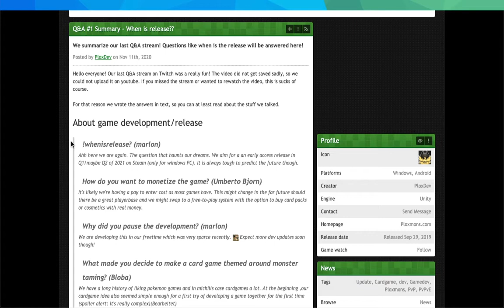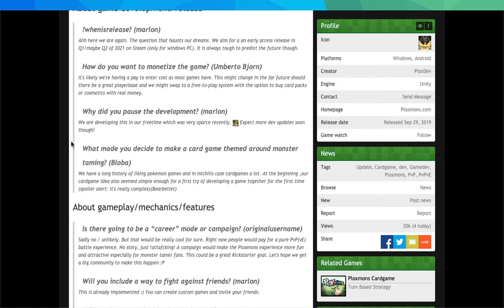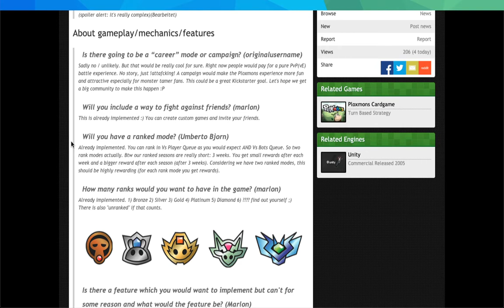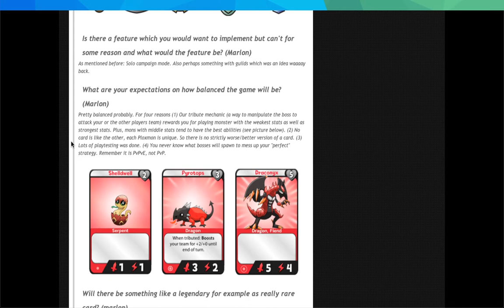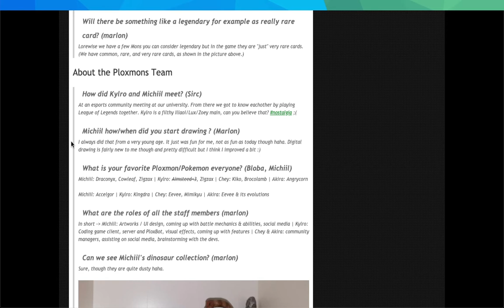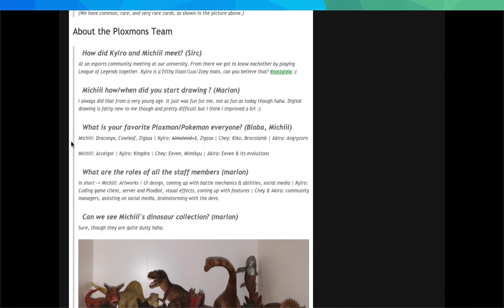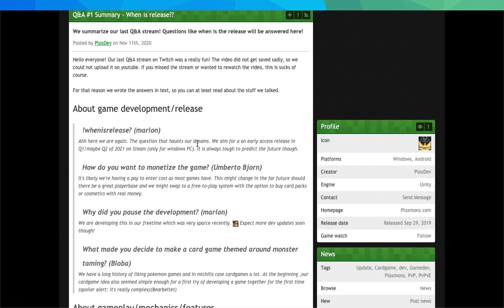Ploxmons Dev Team Q&A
The dev team of Ploxmons answer questions, and I'm bringing their answers to you! Make sure you go join their Discord server!

Humble Bundle is a website where you buy from 1000s of games & support charity. Humble Bundle has raised more than $186,000,000 for charity so far!
(aff)
About this video: I cover the Q&A that the Ploxmons team did. Let's get into it!